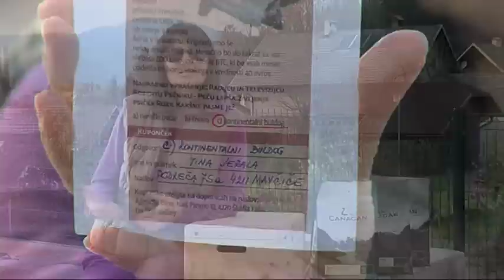STIRI TACKE 11 ODDAJA NOVEMBER 2014 NAGRADNA IGRA NA OVBISKU PRI ZNANI SLOVENKI TANJI VIDIC GORŠAK